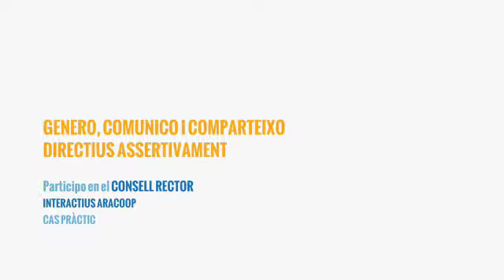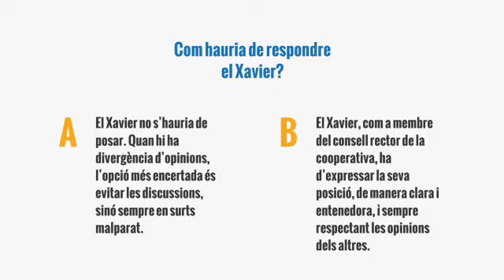Competència 8. Genero, comunico i comparteixo directrius assertivament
Participo en el Consell Rector
Interactius aracoop
Aplicatius multimèdia per conèixer, comprendre i fer efectiva la participació al Consell Rector de la teva cooperativa.